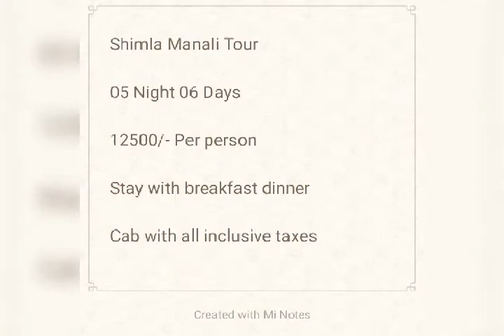Shimla Manali Honeymoon Tour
for Shimla Kullu Manali tour packages contact with us 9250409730/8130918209
we have best customize packages for all the tourist destinations in India
Kullu Manali Honeymoon package
Kashmir tour package
Uttarakhand Tour
Jim Corbett Tour Package
etc...